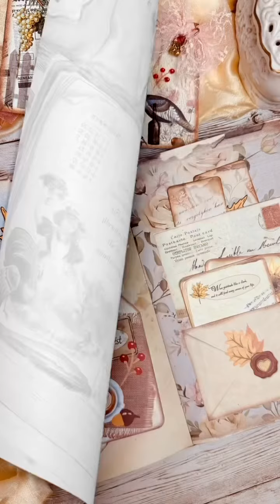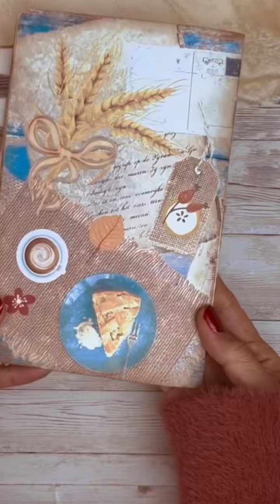New step by step video in my Patreon community